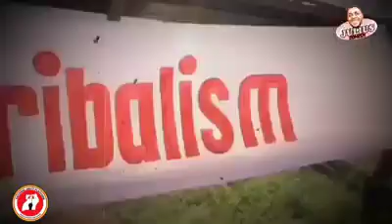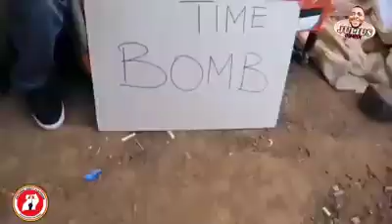Comedy on Bobiwine